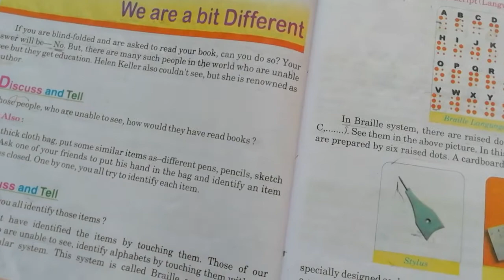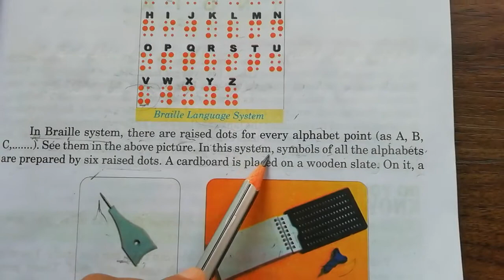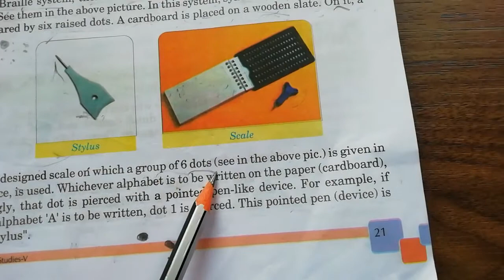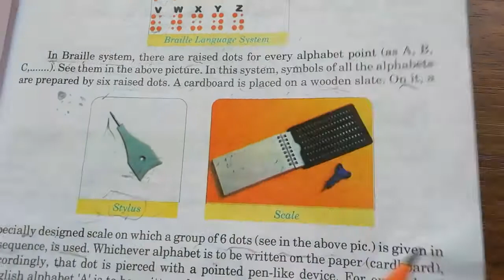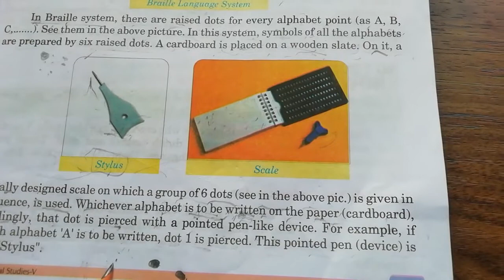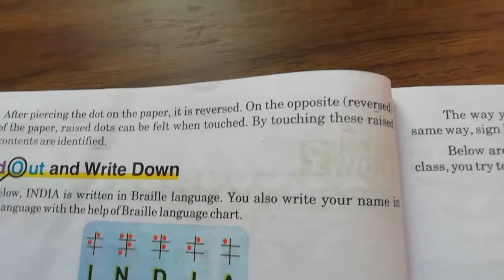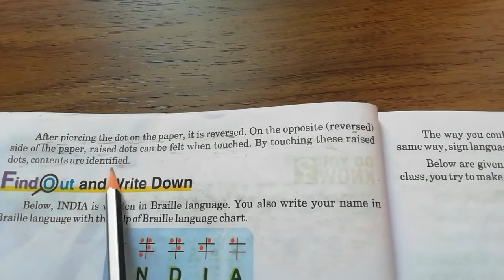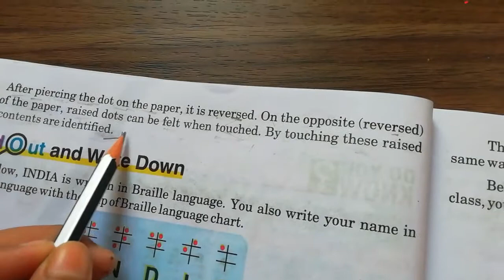ABHINAV PUBLIC SECONDARY SCHOOL | Class 5th | E.V.S | 09-09-2021